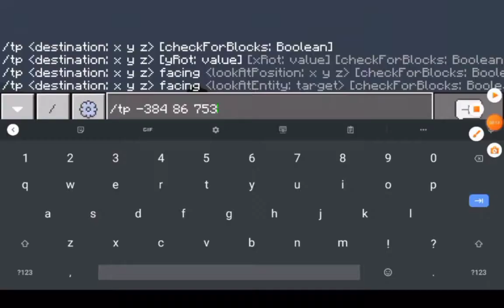3 Really good Minecraft seeds